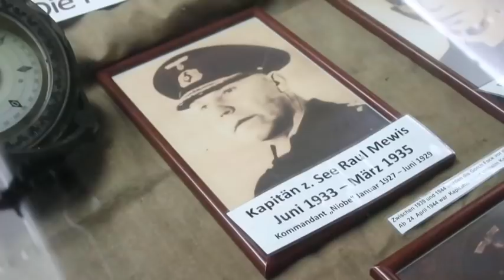Reisebericht Wohnmobil Rügen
Reisebericht Wohnmobil Rügen - Wir waren in den Herbstferien mit unserem Wohnmobil an der Ostsee, auf der Insel Rügen. Das Video ist ein kleiner Reisebericht mit Wohnmobilstellplatz-Info, Ausflugszielen und Sehenswürdigkeiten, die wir uns angeschaut haben.

3:18 erster Tag
5:14 zweiter Tag
7:21 dritter Tag

Auf meinem Blog gibt es noch weitere Informationen zu unserer Reise:

Ich gebe euch einen Einblick in unser Familienleben und nehme euch mit in meinen Alltag als Mama, Hausfrau und Bloggerin.

Begleitet uns auf unseren Ausflügen und Reisen mit unserem Wohnmobil.

Mein Equipment:
✿  Canon Powershot G7x (*) ✿

✿ Ich freue mich über eure Kommentare.

Ich nehme an Affilliate Partnerprogrammen teil. Wenn ihr über den mit (*) markierten Link Produkte kauft, erhalte ich eine kleine Provision. Der Preis des Produktes ändert dadurch nicht.